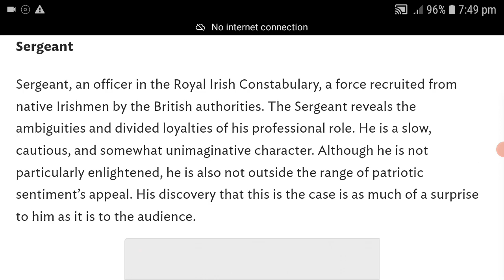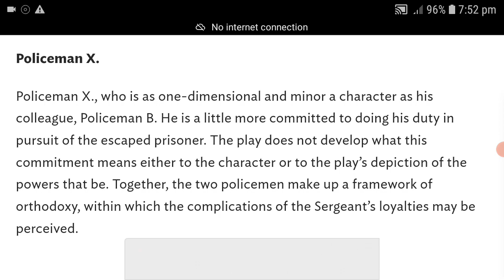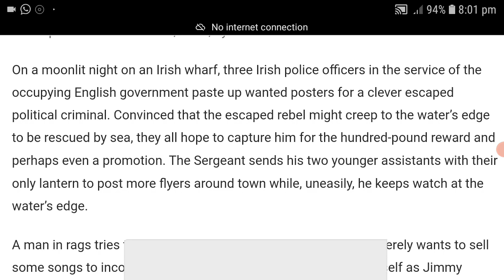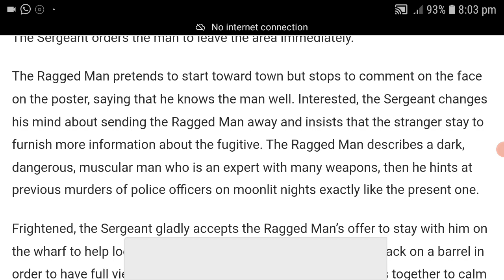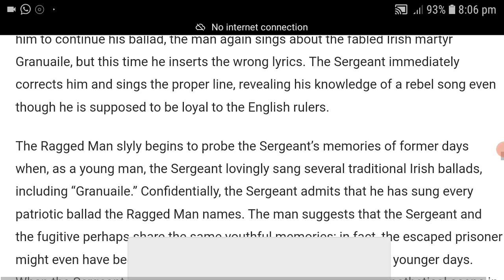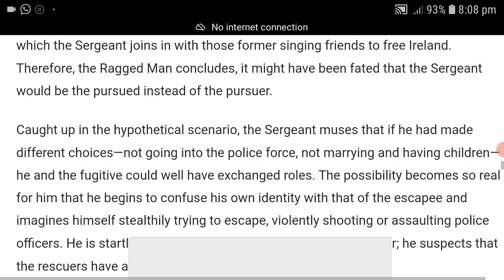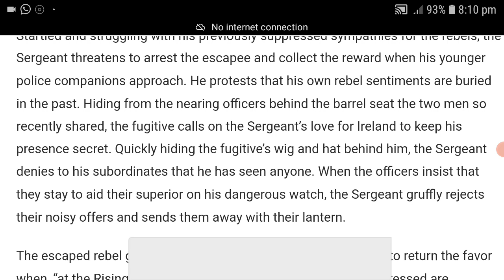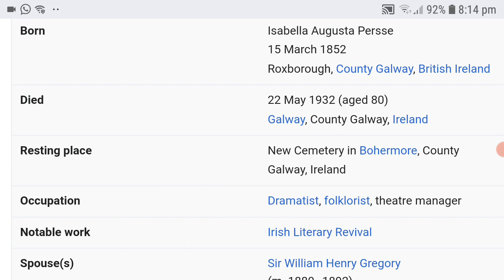RISING OF THE MOON BY LADY GREGORY SUMMARY IN TAMIL BY TAMILARASAN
tamil one act play Rising of the Moon by lady Gregory